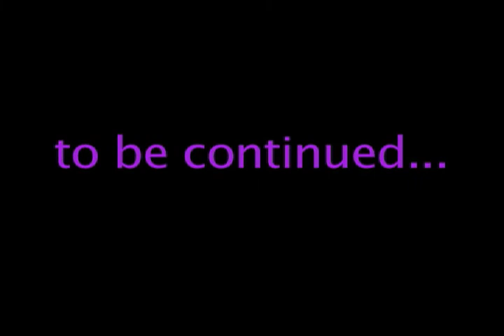A "Normal" Family - Dan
Meet Dan Goodman, a typical dad, in this first part of a three part series introducing you to the characters of Greater Orlando Actors Theater production of Next to Normal showing February 2-11,2012 at the Goldman Theatre at the John and Rita Lowndes Shakespeare Center at 812 East Rollins Street Orlando, FL 32803.

NEXT TO NORMAL, music by Tom Kitt and book and lyrics by Brian Yorkey, is an emotional powerhouse of a musical about a family trying to take care of themselves and each other. Its story concerns a mother who struggles with worsening bipolar disorder and the effect that her illness has on her family. Winner of 3 Tony awards and the 2010 Pulitzer Prize for Drama.

The show is directed and musically directed by Michael Horn and produced by Paul Castaneda.

The cast includes: Leesa Halstead, Michael Gunn, Wyatt Glover, Jaz Zepatos, Dan Middleditch and Brett Dault.

Featuring a live band

Performances: Feb 2-6 and Feb 9-11, 2012 AT 8:30pm

For a limited time G.O.A.T. will be offering a pre-sale discount for all tickets purchased online until February 1, 2012. General Admission discount is $15.00 (instead of $20) use the code GENERALPS, Student discount is $13.00 (instead of $15) use the code STUDENTPS, Senior discount is $13.00 (instead of $15) use the code SENIORPS